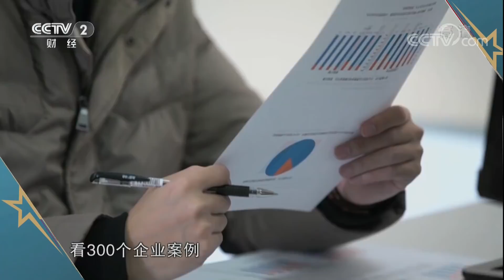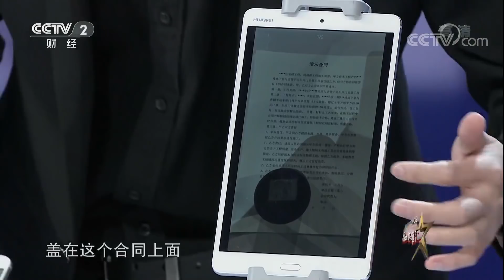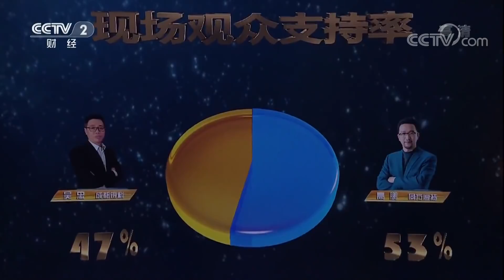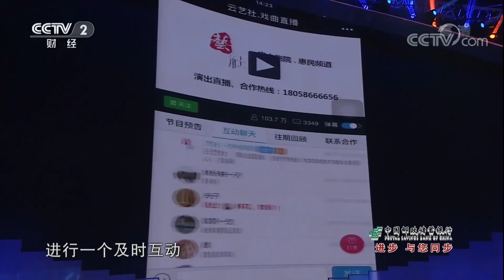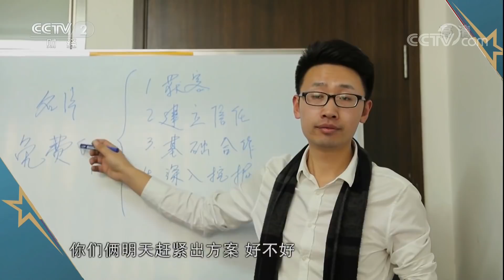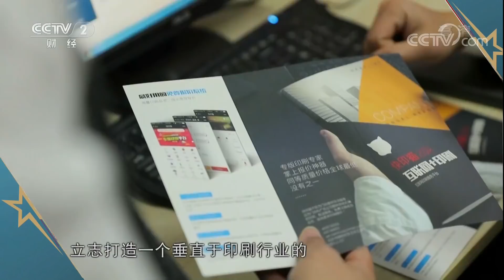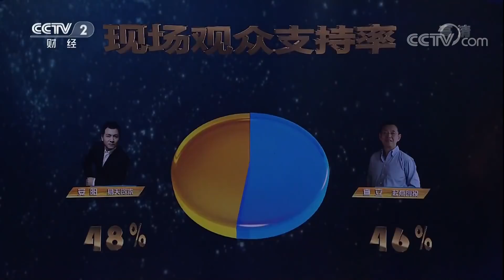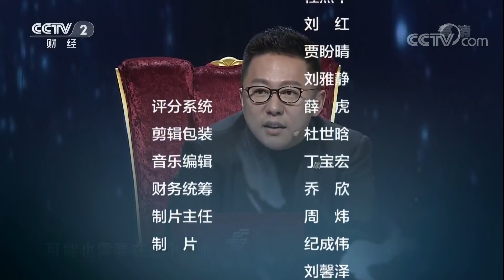《创业英雄汇》 20180330 | CCTV财经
《创业英雄汇》由央视财经频道当家主持人陈伟鸿主持，《创业英雄汇》每周五21:50央视财经频道播出，时长60分钟。舞台上汇聚了联想控股董事长柳传志、新东方集团董事长俞敏洪、小米公司董事长雷军、IDG资本创始合伙人熊晓鸽等重量级创业导师。截至2017年5月，共有336余位创业者登上了《创业英雄汇》舞台，其中221位创业者在现场意向融资成功，现场累计意向融资总额近10.6亿元人民币。